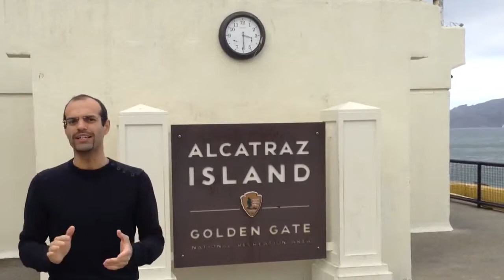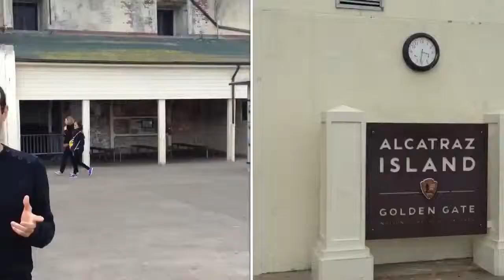Comment créer une application sécurisée à l'image de la prison d'Alcatraz ?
Découvrez l’action à appliquer avant la publication de votre application.

Allez beaucoup plus loin dans l’apprentissage du développement applicatif, cliquez sur le lien ci-dessous.